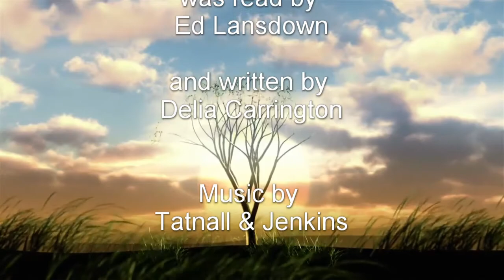Jesse Tree Story 1 CREATION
Thank you for joining with the Colchester Methodist Circuit Team Online. Each day during Advent 2020, we are bringing you stories for all ages. Based on traditional Bible Stories they have a modern twist. They are in the tradition of The Jesse Tree, based upon Isaiah 11:1 which says: ‘A shoot will spring forth from the stump of Jesse, and a branch out of his roots.’ meaning that the Messiah would come from David’s family. The stories progress through the Old Testament and culminate in The Christmas Story. There are also some downloadable "baubles" on our website. You can print these out, colour them in, and hang them on your Christmas Tree or elsewhere in your home as a reminder of the stories and in anticipation of Christmas.